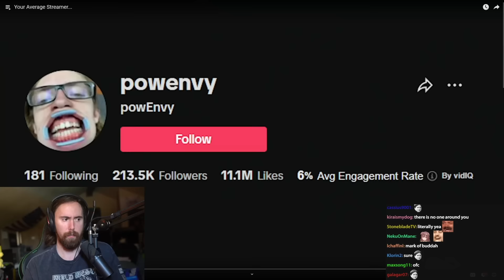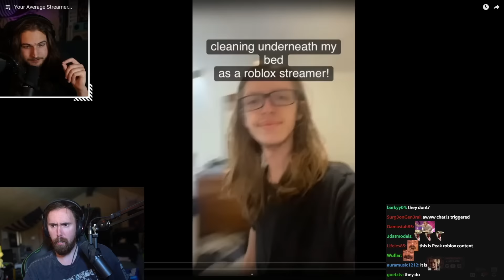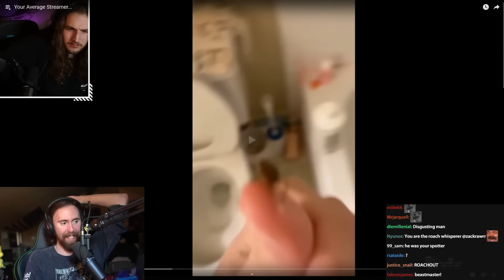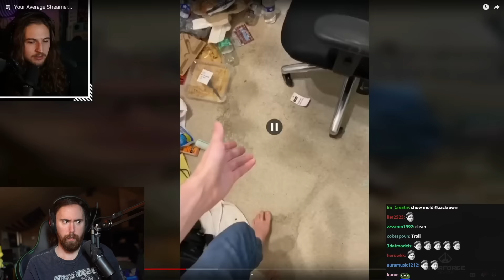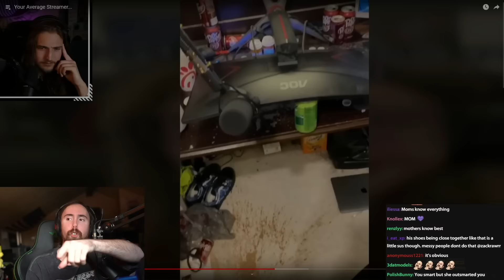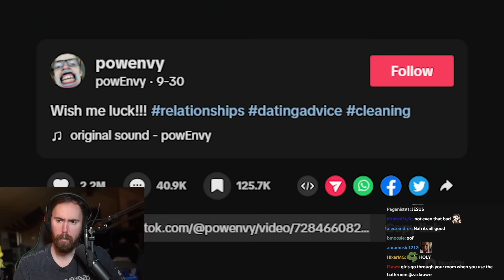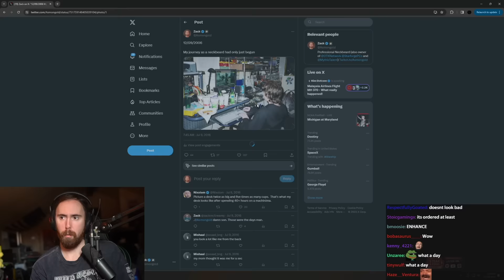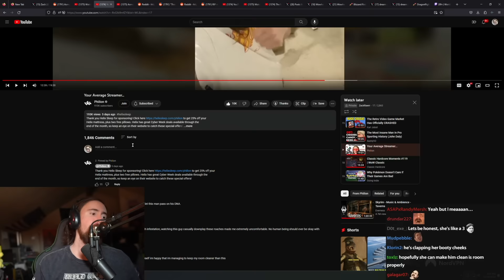This Video Was TOO MUCH